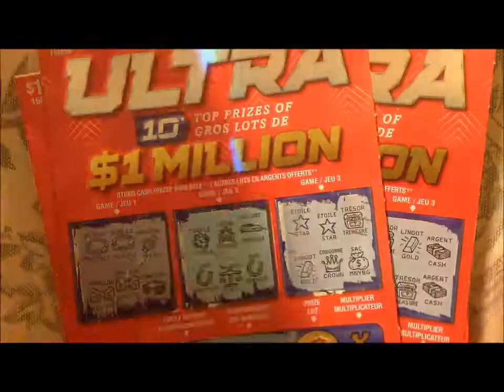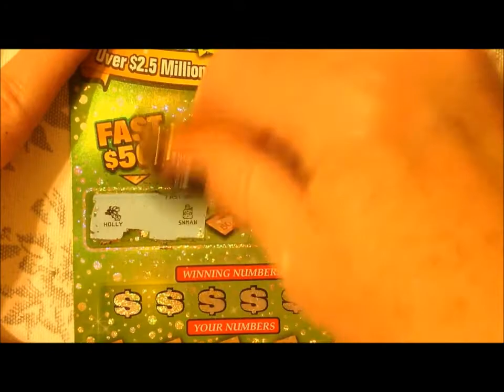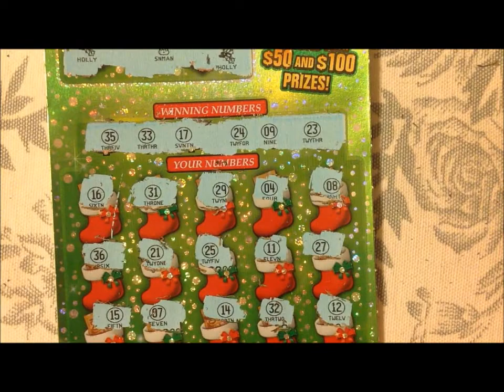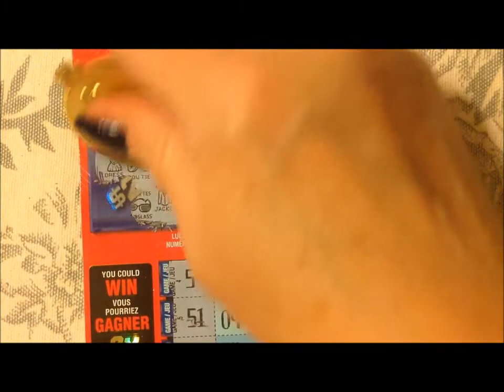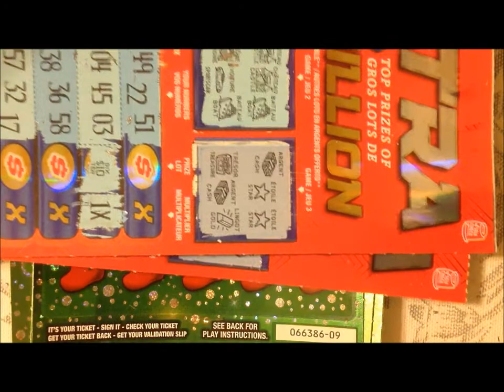DAY 10 WRAP THIS UP YUP COAL FOR XMAS